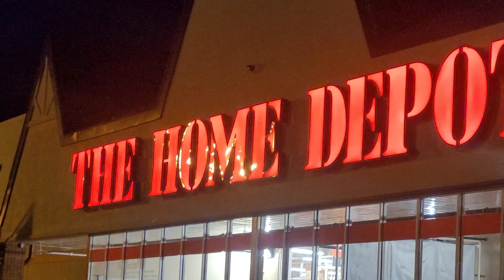September Into October, Already!?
With new things, always come new issues. As problems arise, we continue to reinforce ourselves & the goals in mind. Seasons are changing, and the leaves are reflecting that.